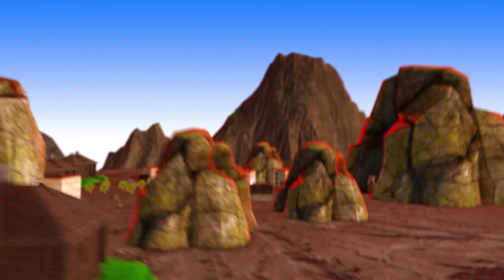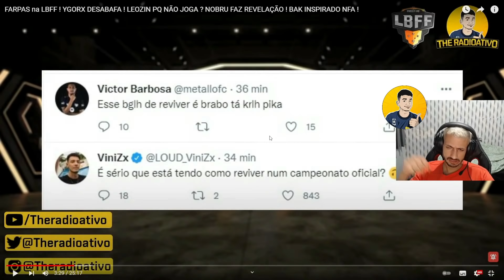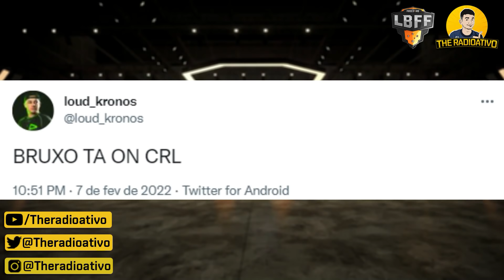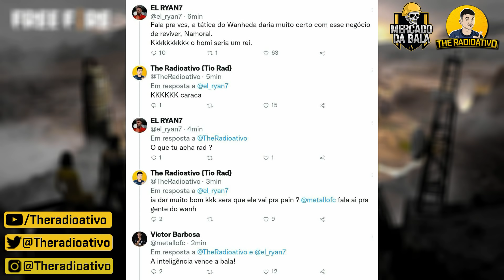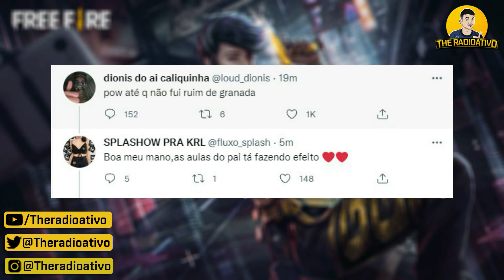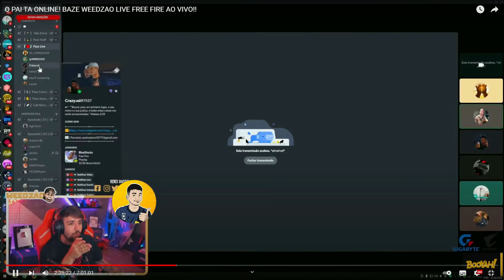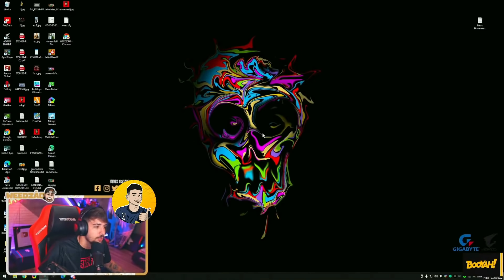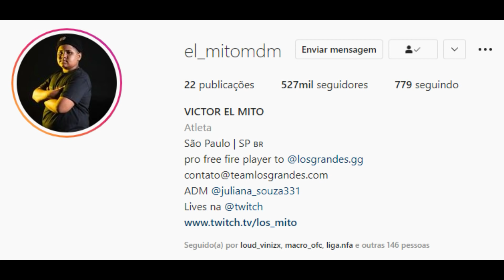BAK DEIXA RECADO ! DANTES DESABAFA ! JAPABKR FALA do WILL ! WEED ACHA XITADO ! LP AVISA ! LBFF S7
🔴BAK DEIXA RECADO ! DANTES DESABAFA ! JAPABKR FALA do WILL ! WEED ACHA XITADO ! LP AVISA ! LBFF S7 conheçam as melhores notícias do Free Fire em 2022 aqui no the radioativo.